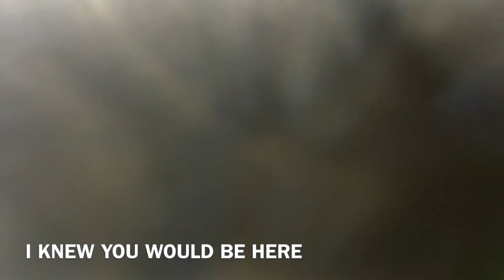The Blooper Reel Ep 8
Finally the blooper reel returns
This shows all bloopers and outtakes from all my videos since august